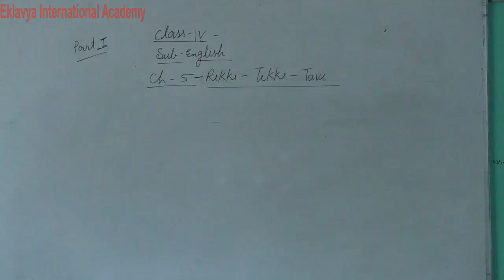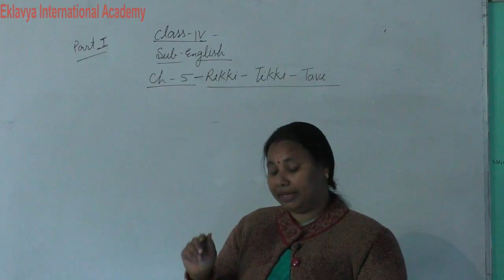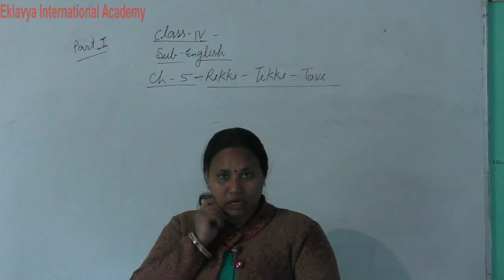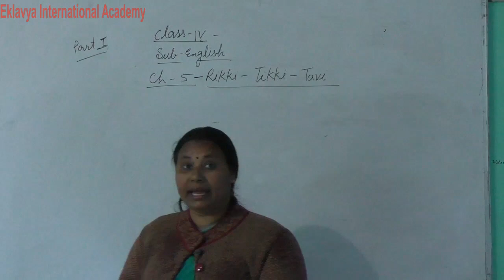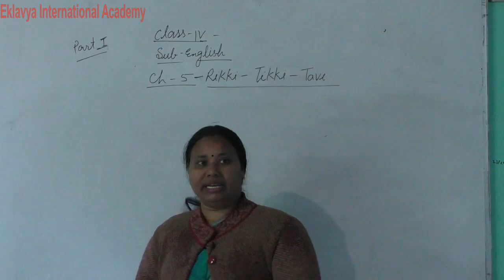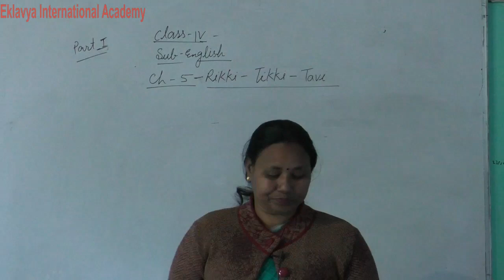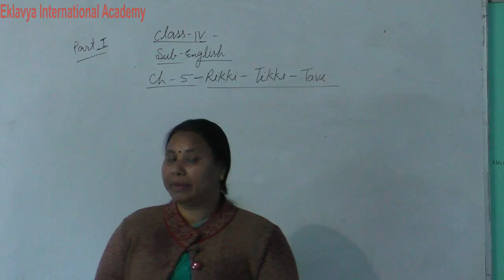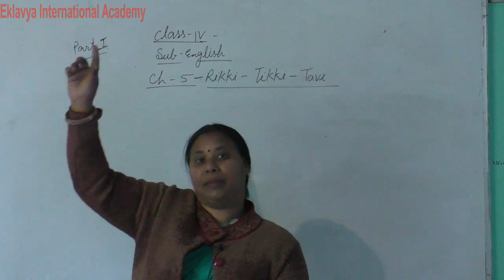IV English Ch 5 Rikki Tikki Tavi part 1